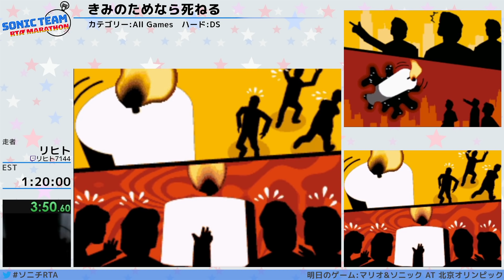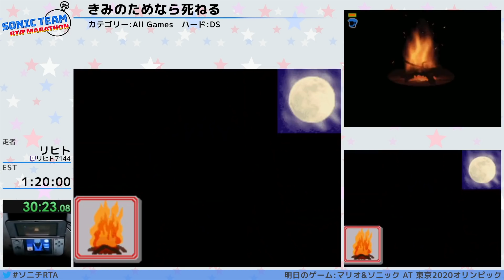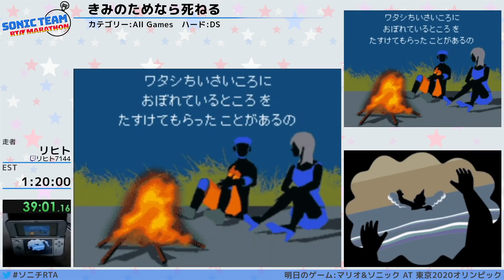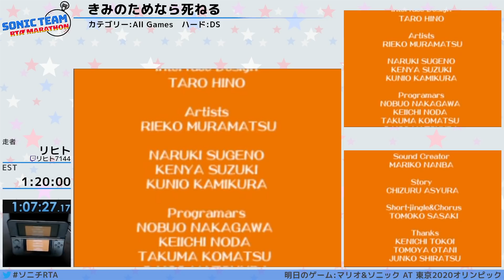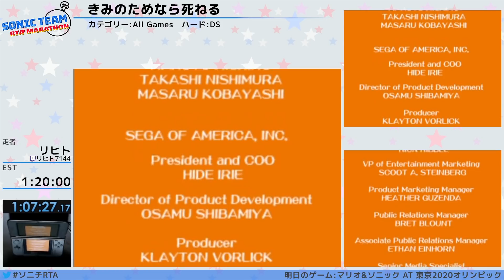ソニックチームRTAマラソン:きみのためなら死ねる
2021/7/3～2021/7/4の間で行われた『ソニックチームRTAマラソン』の「きみのためなら死ねる」です。

プレイヤー：リヒト

カテゴリー：All Games